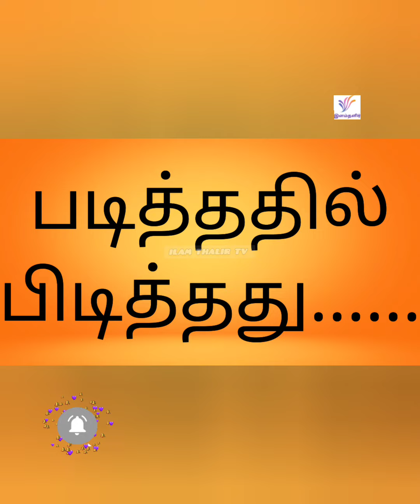படித்ததில் பிடித்தது.... 💕💖💕||Little story || Story time || Night time story || 2little mouse story